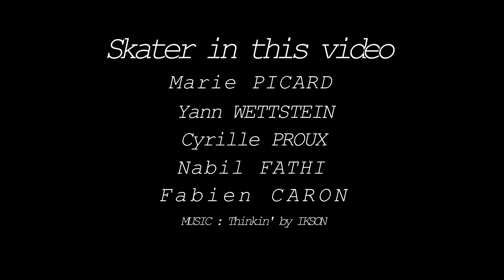Roller Freeskate & Freestyle Slalom Rollerblading Paris la Défense !!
Session du 26 juillet 2020